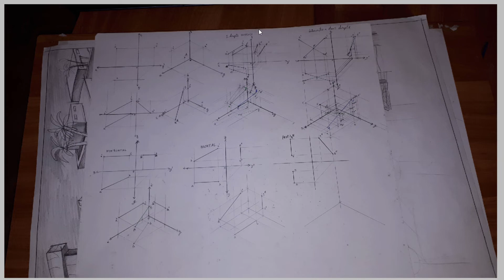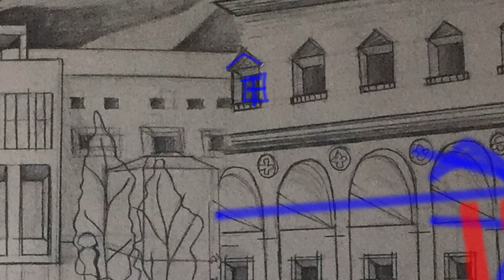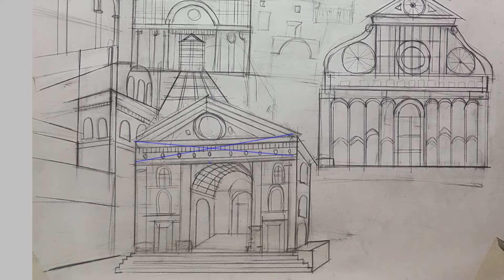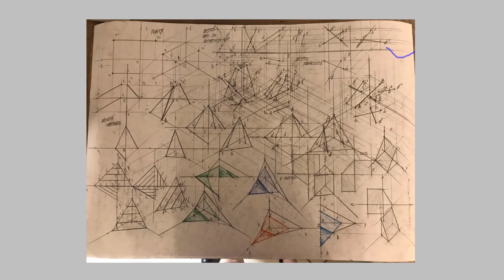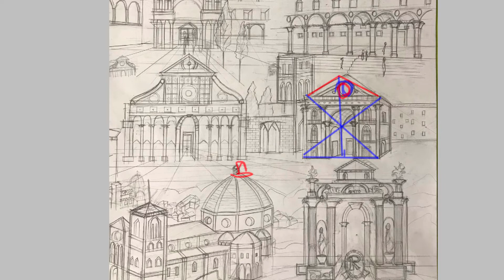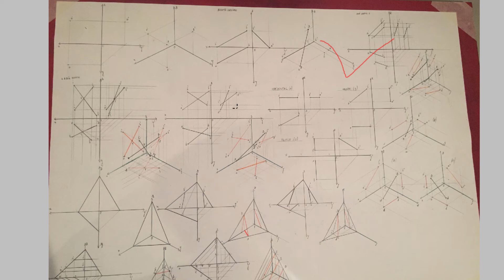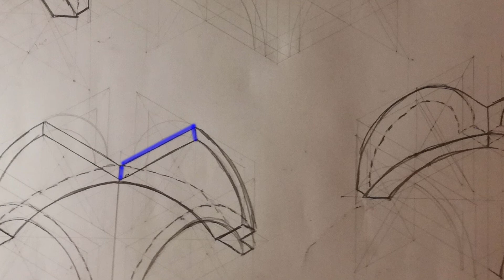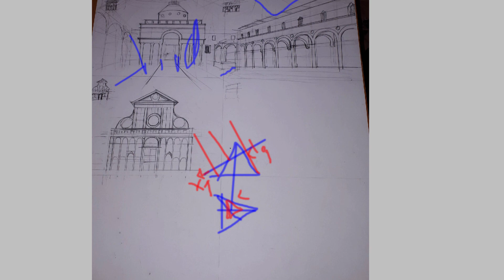Corectura 20 dec - Schimbari de plan - Istoria 4 Renasterea